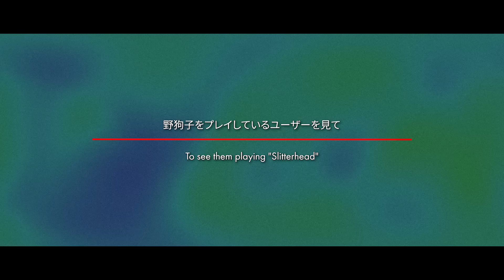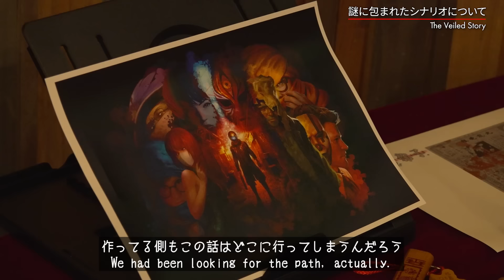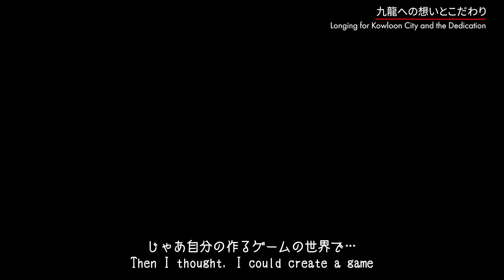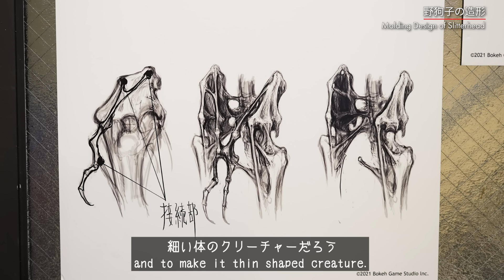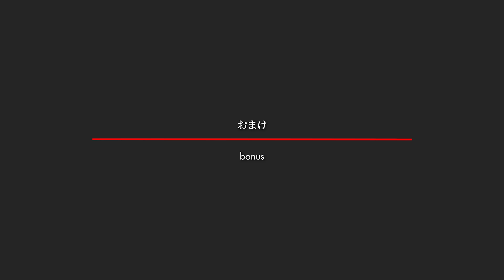【11月8日発売！】『野狗子: Slitterhead』先行プレミアム体験会潜入レポート／The Special Trial Session of “Slitterhead”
※この動画はBokeh Game Studioの提供でお届けします。

2024年11月8日（金）に、Bokeh Game Studioより全世界で発売が予定されている『野狗子：Slitterhead』。
この期待作をいち早くプレイできる先行プレミアム体験会が、Bokeh Game Studioにて10月12日（土）に開催されました。
本動画では、当日の模様を外山圭一郎氏らが登壇したトークショーのダイジェストとともにお届けします。

This video is brought to you courtesy of Bokeh Game Studio.

On November 8th, 2024, Bokeh Game Studio is about to release "Slitterhead" all over the world. We present the highlights from the pre-sale special trial session and the talk show of Mr Keiichiro Toyama that was held on October 12th.

(C)2021 Bokeh Game Studio Inc.